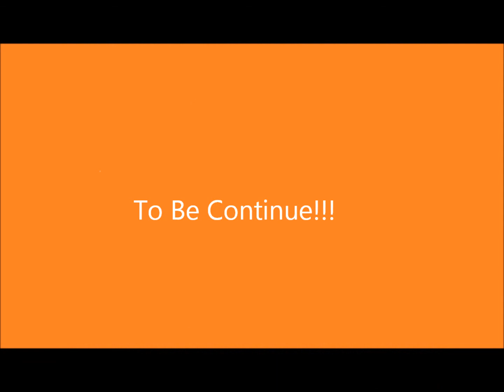Up coming 2013